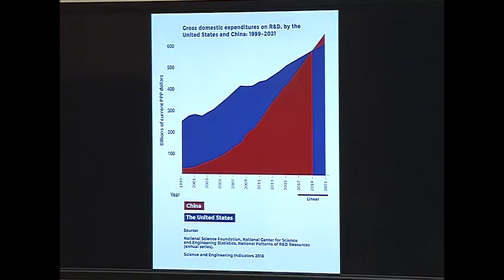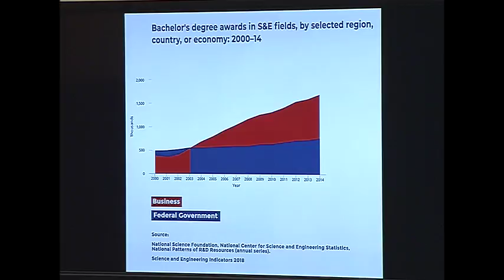Game Changers: Artificial Intelligence Part II, Artificial Intelligence and the Federal Government